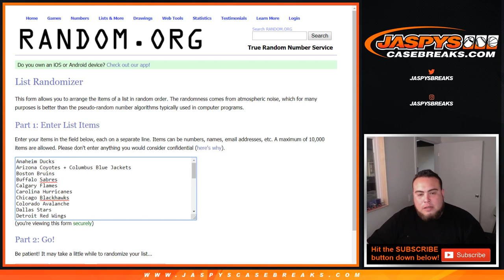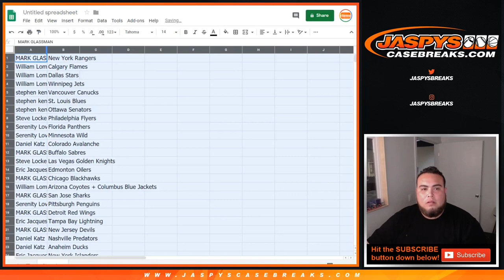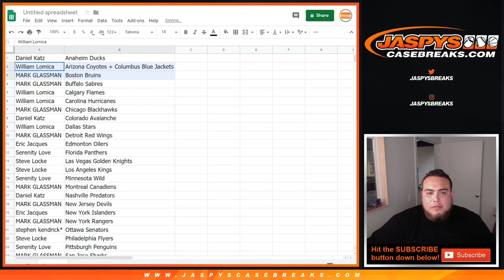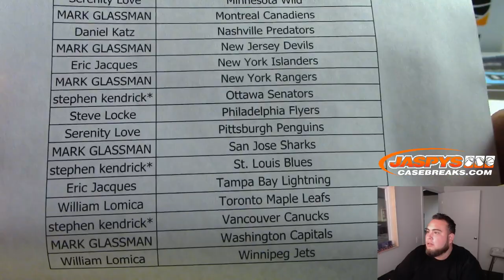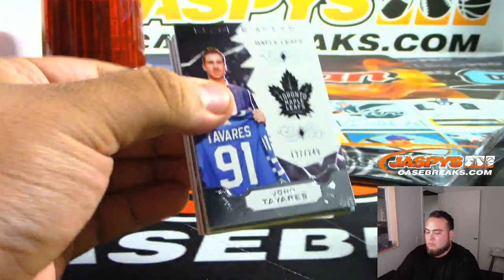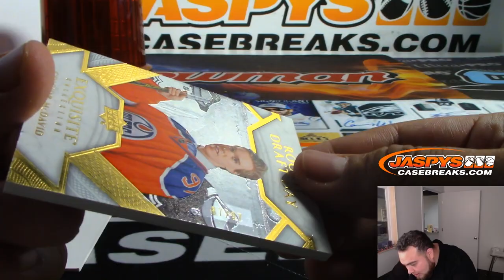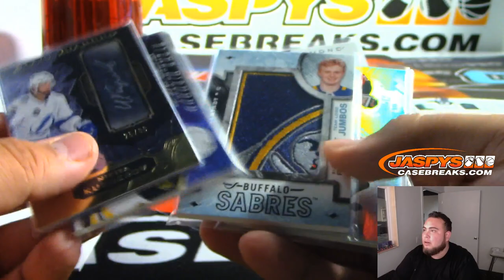SAT. 8/24 - 2018/19 UPPER DECK BLACK DIAMOND HOCKEY 1-BOX BREAK #25 *3 RANDOM TEAMS EACH*